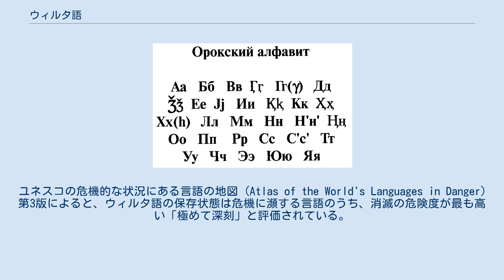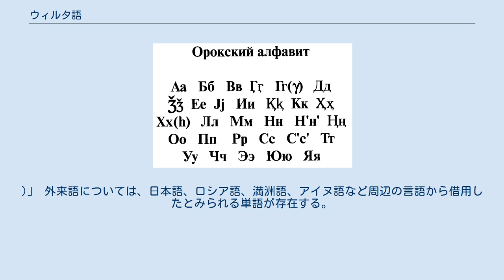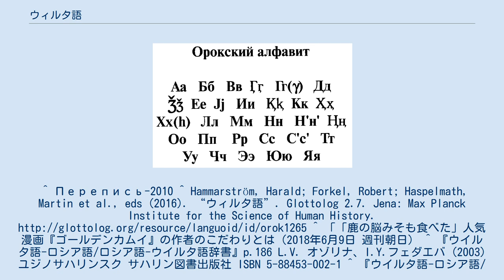ウィルタ語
極めて深刻_(危機に瀕する言語)
ウィルタ語 (ウィルタご、ウィルタ語キリル文字表記: уилта кэсэни、ロシア語: Орокский язык) は、ツングース諸語南ツングース語群ナナイ語群（この語群にはナナイ語、ウリチ語も含まれる）に属するウィルタの言語である。
かつてはオロッコ語とも呼ばれていたが、これは蔑称であるため、注意を払う必要がある。
主にロシアのサハリン州に分布し、対岸のアムール川下流に分布するウリチ語と類似する。
現在、ウィルタの人口は数百人まで減少し、言語は消滅の危機にある（消滅危機言語）。
2010年全ロシア国勢調査によると、ロシアにおけるウィルタの人口は295人で、ウィルタ語の話者数はわずか47人(母語であるかは問わず)、即ちウィルタ語の話者数は民族総人口の20％未満である。
かつては日本の北海道網走市などにもウィルタ語の話者はいたが、現在の話者数は不明な点が多い。
ユネスコの危機的な状況にある言語の地図 (Atlas of the World's Languages in Danger)第3版によると、ウィルタ語の保存状態は危機に瀕する言語のうち、消滅の危険度が最も高い「極めて深刻」と評価されている。
サハリン州におけるエヴェンキ語 (東部エヴェンキ方言)、ロシア語、日本語、ニブフ語、アイヌ語との言語接触がある。
 日本語と同様の膠着語であるが「の」にあたる助詞が2種類あり、譲渡可能な場合と不可能な場合に分かれる。
 例えば mini sura-ɲu-bi「私のノミ」という場合は譲渡可能で、mini čiktə-bi「私のシラミ」といった場合は譲渡不可能といった具合である。
 ロシアにおけるウィルタ語の書籍はキリル文字で表記される。
研究並びに記録においては便宜上ラテン文字も使われる。
 2003年に出版された『ウイルタ語-ロシア語/ロシア語-ウイルタ語辞書』では、キリル文字の表記方法が使われた。
(写真、原書から抜粋) 『Уилтадаирису』における表記方法 ロシア語と同じくキリル文字を使用している。
ウィルタ語の発音を再現するために、ロシア語には使われていない文字も追加されている。
例えば、「Ԩ」（左側にフックが付いたН、Unicode: U+0528)、「Ӈ」（右側にフックが付いたН, Unicode: U+04C7)、並びに長音記号が付いた母音「ӣ」、「ӯ」などが挙げられる。 上述の母音を除くマクロン付きの母音は、「А̄/а̄」、「Е̄/е̄」、「О̄/о̄」、「Ө̄/ө̄」計4文字が含まれており、日本語の長音と類似する。2021年1月現在、これらの文字はUnicodeには単独文字として掲載されていない。1度バックスペースキーを打つと対応したマクロン無しの母音（「А/а」、「Е/е」、「О/о」、「Ө/ө」）になり、フォントによってはマクロンが右上に表記される場合もある。
 2003年版の書記法における「Ю」と「Я」は2007年の表記方法における「ју」と「ја」にそれぞれ対応している。
 例: хую(н-) (xuju(n-)) → хују (xuju) =「9」 яя (jaja, ウリチ語にも対応した同一スペルの単語あり) → ја̄ја (jāja) =「歌」 ウィルタ語には15種の母音があり、7種の短母音 (ɐ、ə、i、ɛ、ə、u、ʌ) と8種の長母音(ɐː、əː、eː、iː、ɛː、ɔː、uː、ʌː)に分けられる。
 ウィルタ語には18種の子音がある。
 文法は日本語と同じく、SOV型　(主語-目的語-動詞)である。
 南北二方言が存在する。
今日のウィルタ語は使用範囲が非常に狭く、北部方言はノグリキ地区ヴァル村で話され、南部方言はポロナイスクに分布する。
方言差は小さいが、発音が異なる単語が若干ある。
 例: дө̄ (dȫ、北部方言)；дӯ (dū、南部方言) =「2」 ӡапку (ӡapku、北部方言)；ӡакпу (ӡakpu、南部方言) =「8」 паикта (paikta、北部方言)；орокто (orokto、北部方言) =「草」 母音調和 ウィルタ語には母音調和が見られる。
母音が異なる語幹にそれぞれ対応する語尾(-сал、-сэлなど)が付けられる。
 例: нари (nari, 人) → нарисал (nari-sal, 人達) гуру(н...